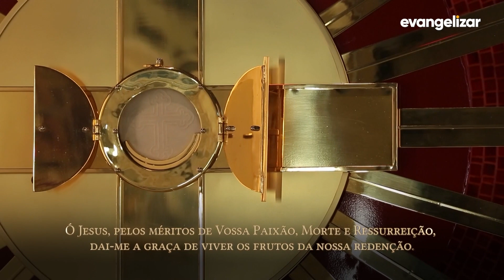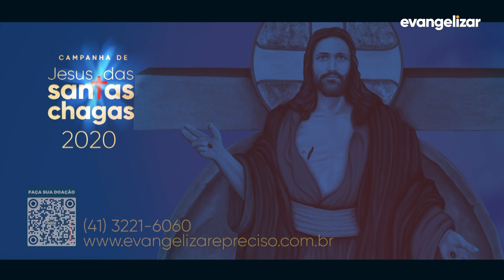4º dia - Novena Jesus das Santas Chagas | Padre Reginaldo Manzotti | 01/08/20 [CC]